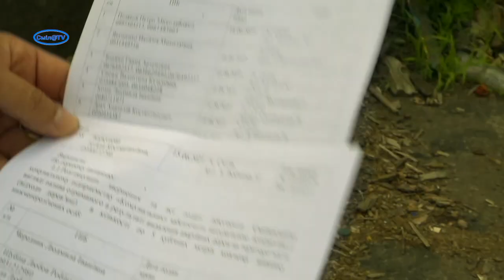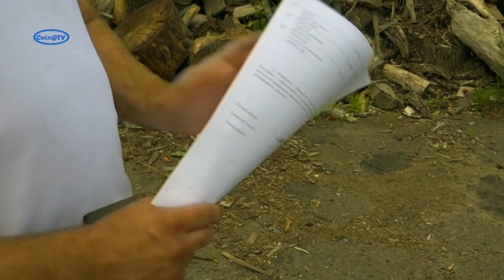Куди йдуть спиляні аварійні дерева у Смілі